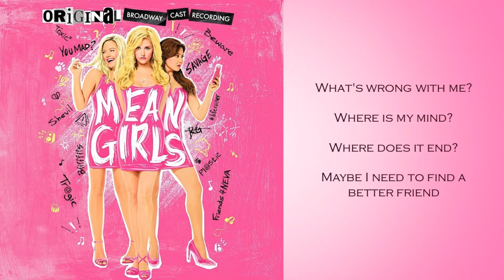What's Wrong With Me? (Lyric Video) - Mean Girls On Broadway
Lyric Video from the Mean Girls on Broadway Soundtrack.